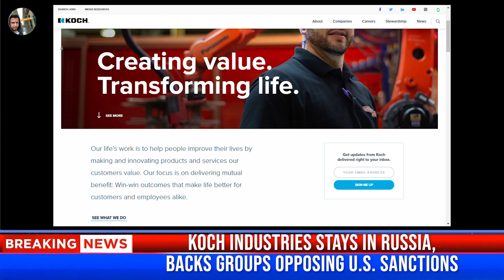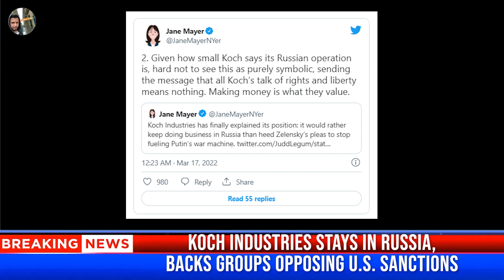Koch Industries stays in Russia, backs groups opposing U.S. sanctions